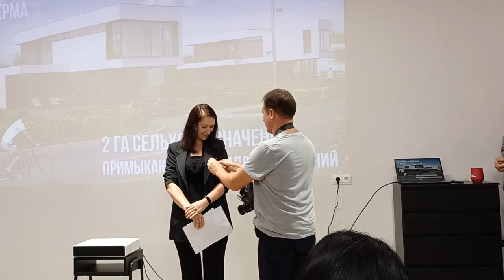Калининград. "Атмосфера". Оксана Сарина